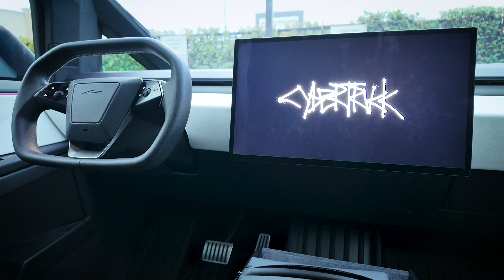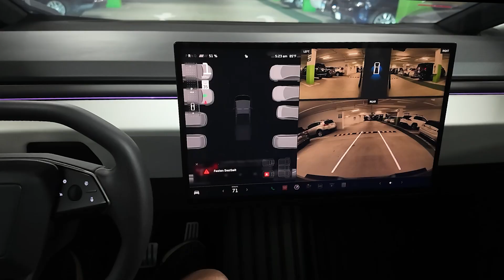Stranger Truck 2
The 2024 Cybertruck

Song:
"Earthquake" by Ryan Tuebert (2:55) Personal
YouTube, 0 - 5,000 Followers Annual